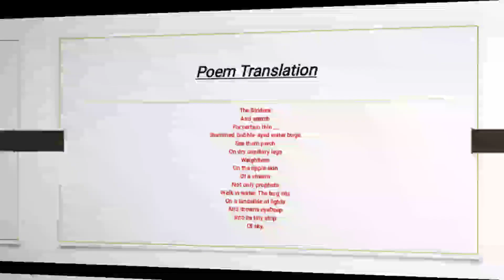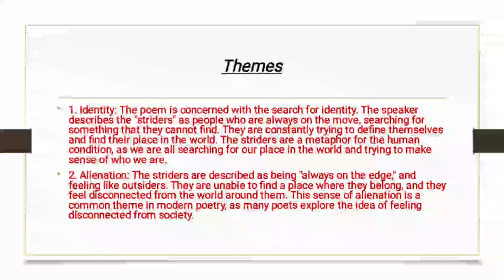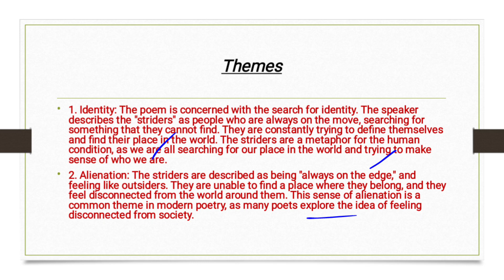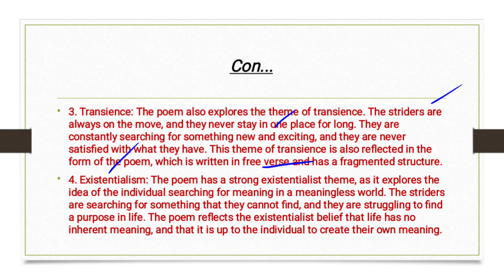The Striders by A.K Ramanujan Poem Translation in Urdu/Hindi| The Striders Poem Themes in Urdu/Hindi